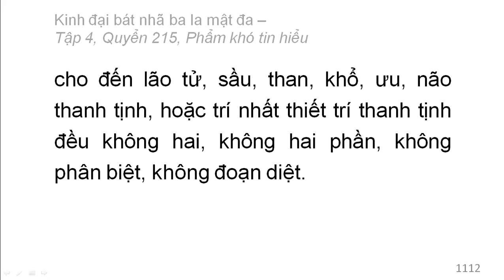600 quyển Kinh Đại Bát Nhã Ba La Mật Đa: Quyển .../600 (tiếp) (đọc lần 2)